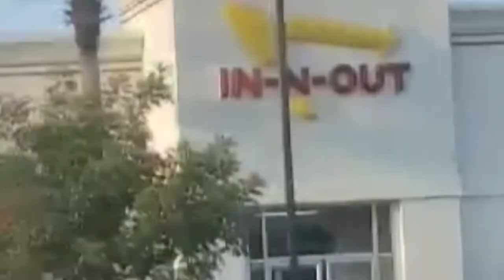De Visita En Stockton,,,,Vacaciones 🌁🧳✈️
💫UNETE A NUESTRA FAMILIA APOYANOS⬇️

☆COMPARTE💬.

BEUTY